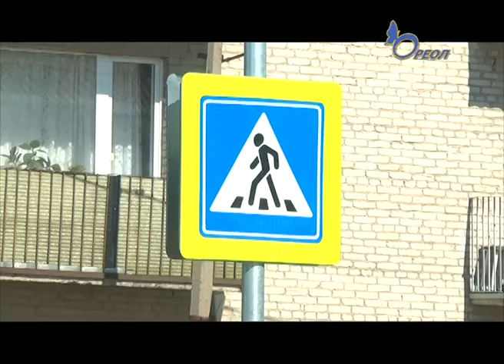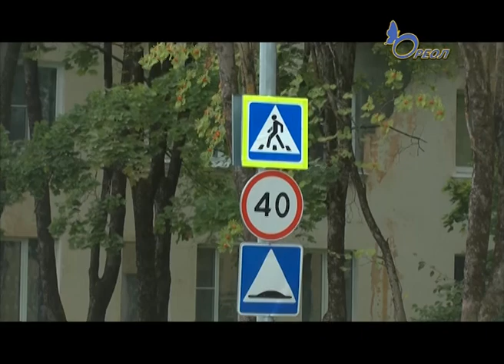В Сланцах установили светодиодные импульсные индикаторы светофорыТ7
Для привлечения внимания водителей и снижения уровня аварийности на не регулируемых пешеходных переходах, ведущих к образовательным учреждениям города Сланцы, установили светодиодные импульсные индикаторы-светофорыТ7.